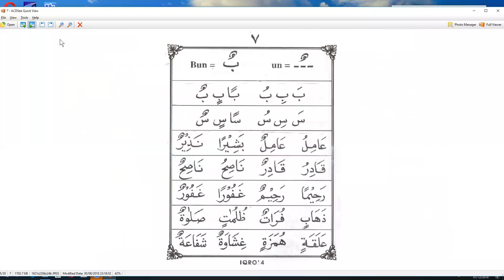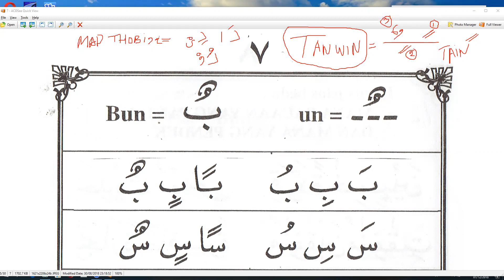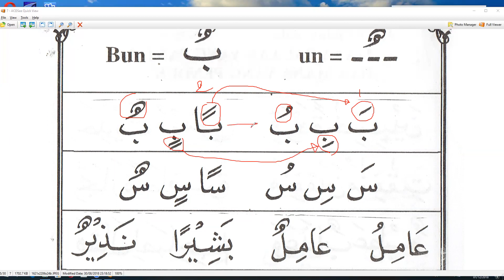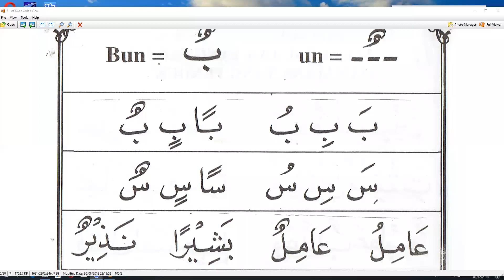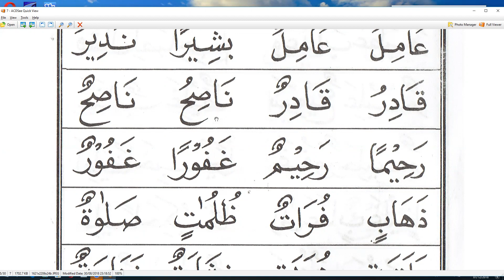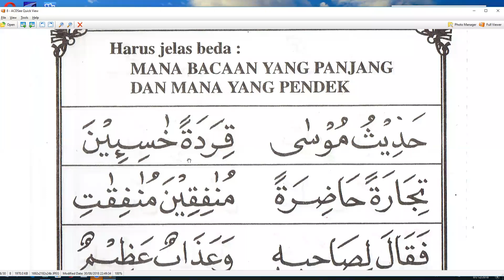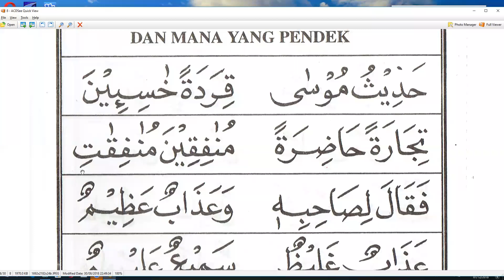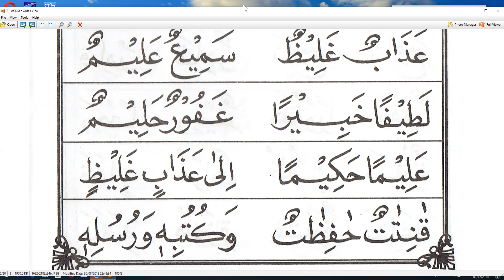BELAJAR IQRO 4. HALAMAN 6 - BAPK HERMAN -MEDAN ARIRKM